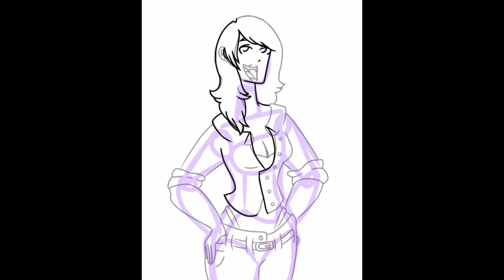Speedpaint: Vampire girl